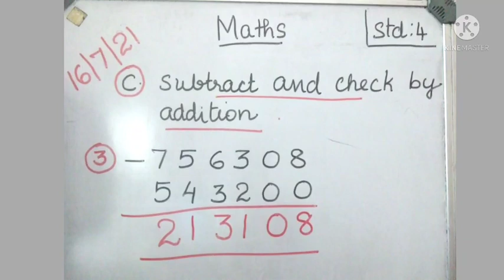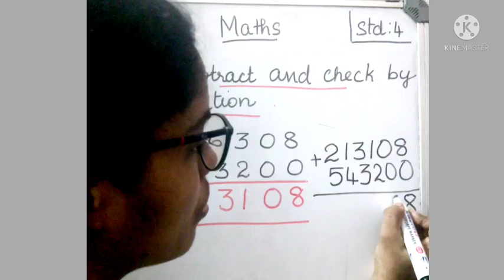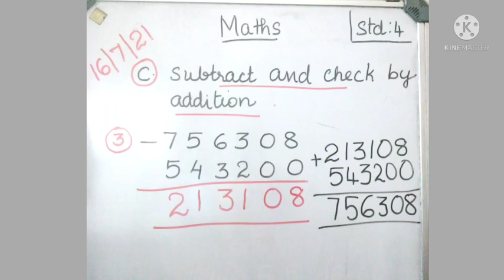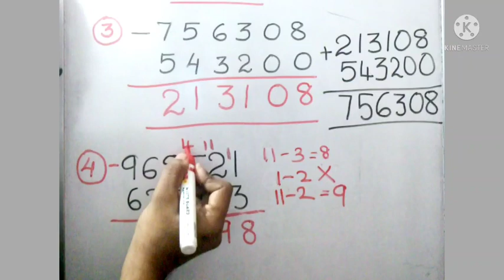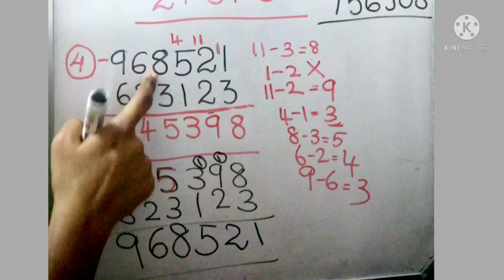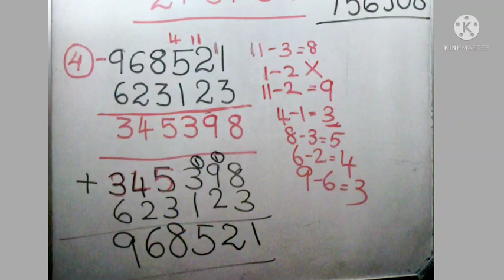Maths chapter 2 Subtract and check by addition part 4